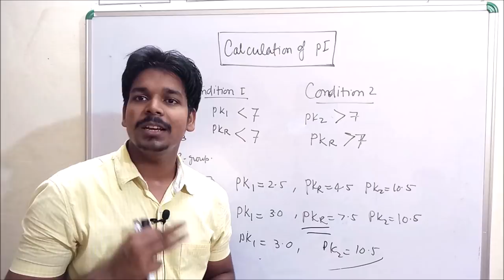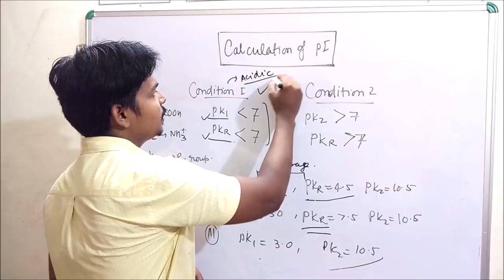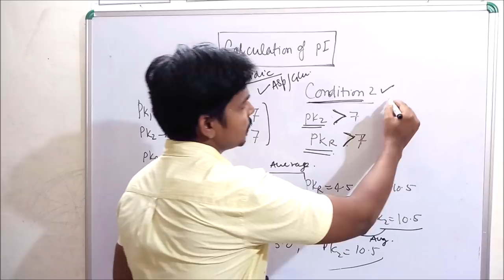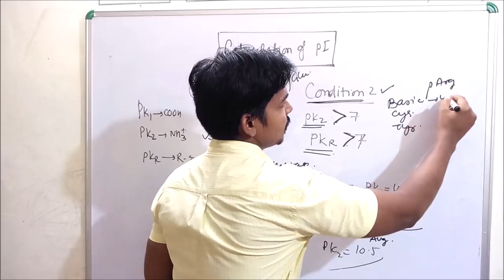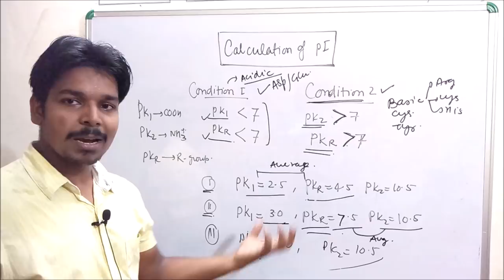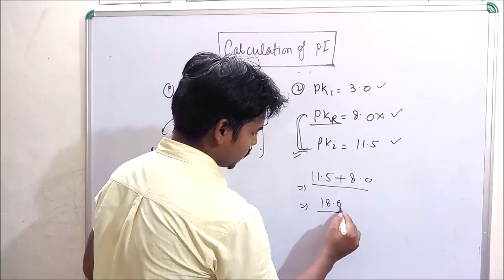Biochemistry | Lecture-9 | Calculation of PI of Amino Acid | By Virendra Singh | CSIR | GATE | DBT